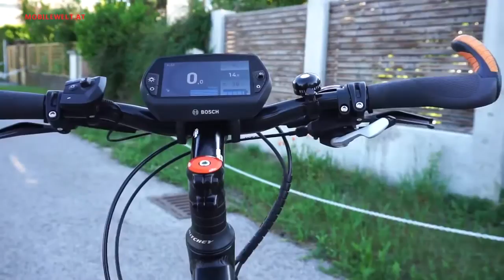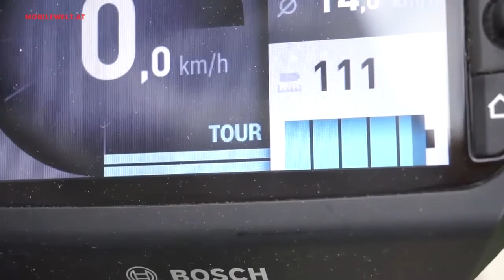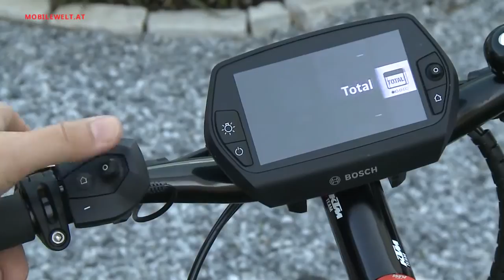KTM Macina Sport 10 GPS+ E Bike Modell 2015